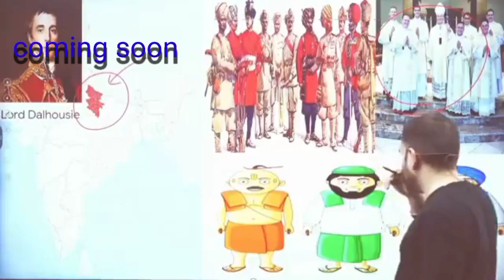भारत मे कैसे हुआ ईस्ट इंडिया का राज जानिए इस Alakh Pandey pw founder best video